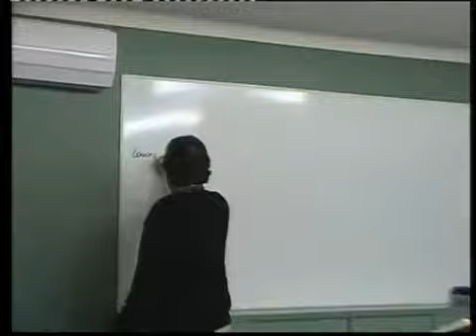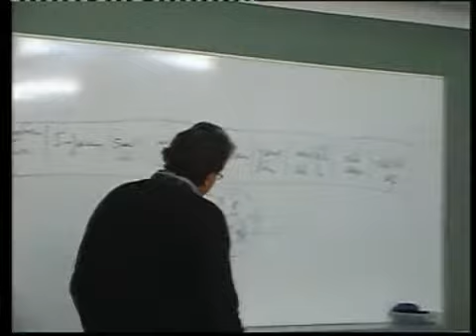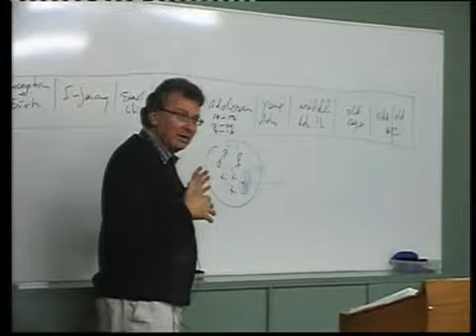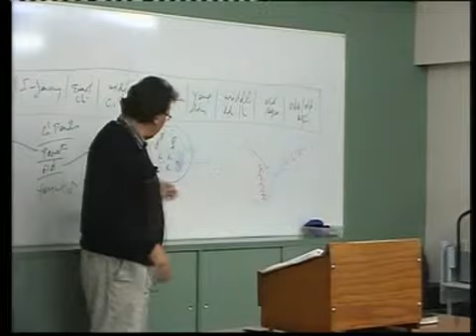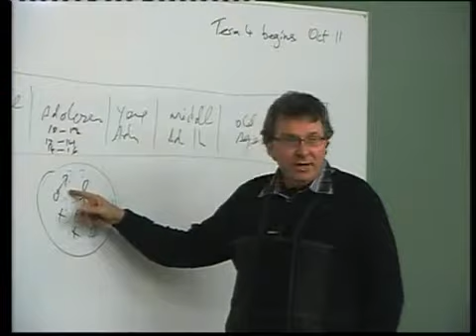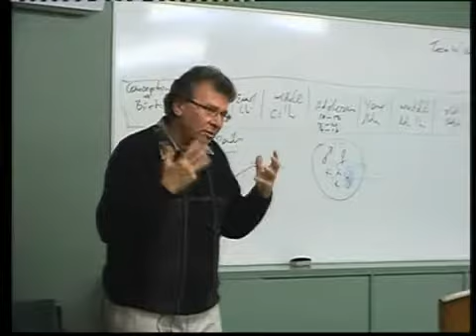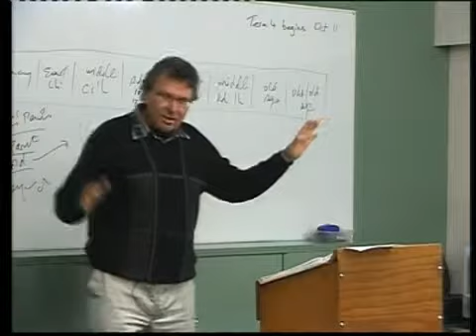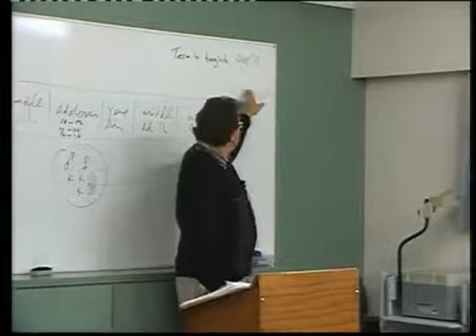Counselling & Life Transitions Module 1 Lecture 9 Peter Reynolds